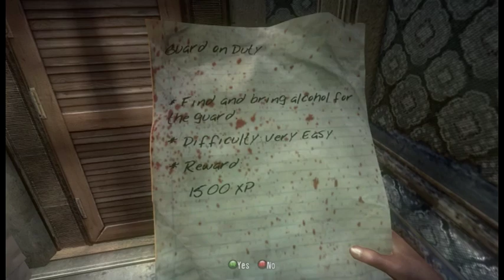Dead Island (part 10/17) - [Playthrough] [No Commentary]